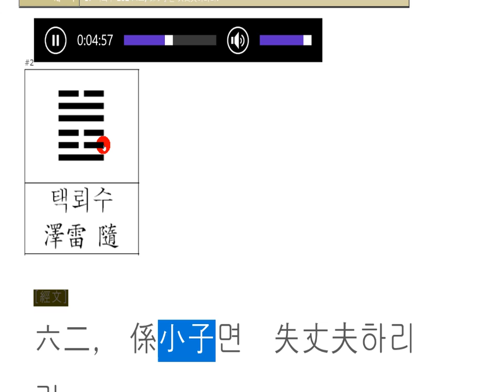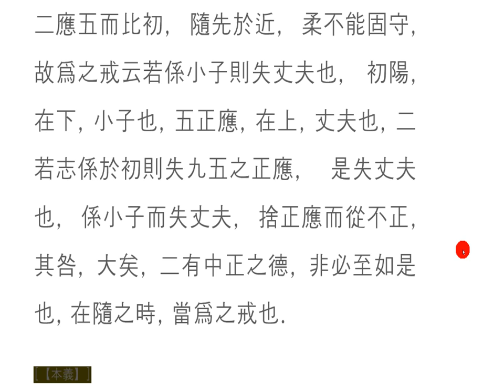주역강독(講讀) : 17 택뢰수 202 六二, 係小子면 失丈夫하리라.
두 길을 동시에 갈 수 없다.

인생살이 뭐 그리 어려운가요?
이런 저런 일에 얽히고 섥혀 ,
자신의 의지와 상관없이 시간을 따라가다 보면,
어느새 종착역에 도달하는 것!
수많은 갈래 길에 막상 홀로 서서
어느 길을 선택할 것인지?
그 누구도 대신할 수 없는 일이다.
영원에서 바라보면,
일순간도 못 살다 가는 인생,
참으로 선택의 중요성이 여기에 있다.
우주의 마음은 하나라서 두 가지를 동시에 따를 수 없고,
두 가지를 동시에 선택할 수 없다.
사람이 정해 놓은 수 많은 기준, 예를 들어 선악, 손익, 경중. 다소 등등, 수많은 갈림길이 존재하지만,
누구나 선택은 하나밖에 할 수 없다.
동시에 두 가지를 선택할 수 없는 것은
두 갈래 레일을 선택한 기차와 같아서,
뒤집어지게 마련이다.
아!
어떤 길을 선택할 것인가?
깊이 생각하고, 신중한 선택이 짧은 인생길에
많은 차이를 만들어 내니,
소중한 가르침이 된다.

我不能同时走两条路。

生活的岁月怎么这么难?
和这些事情交织在一起,
当你跟着时间,不管你的意愿,
到终点站!
站在无数的路上,
您要选择哪条路?
没有人能取代它。
当你从永恒的角度看待它,
生活一瞬间,
选择的重要性在这里。
宇宙的心是一体的,不能同时跟随两件事,
不能同时选择两个。
有许多标准,如善恶,利润,轻度,等等,有很多分歧,但有许多标准,
每个人都只能选择一个。
同时,你不能选择两个
就像一列火车 选择了两条铁路
准备翻转。
啊!
你会选择什么样的路?
深思熟虑,仔细的选择,
有许多差异,
成为宝贵的教义。

You can't go both ways at once.

What's so hard about life?
I'm getting involved in things like this,
and, regardless of your will, you follow time,
and you're about to reach the terminus!
I've been standing alone on a lot of forks
and choose which path?
No one can replace it.
If you look at it from eternity,
a life that you can't live for a moment,
and the importance of choice is here.
The mind of the universe is one, and we cannot follow two things at once,
and you can't choose between two at the same time.
There are many different criteria set by people, such as good and evil, profit and loss, seriousness, and a lot of crossroads,
Everyone has only one choice.
And at the same time, the only thing that can't choose between two things
is like a train that chooses two rails,
and it turns over.
Ah!
What path will you choose?
Think deeply, and make a careful choice
in a short life,
it's a valuable lesson.